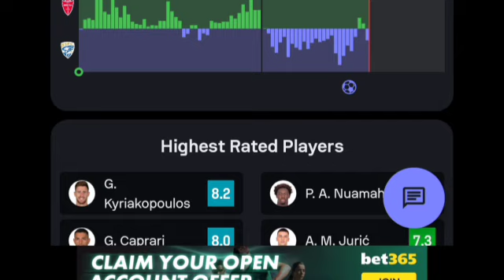AC Monza Vs Brescia (3-1) All Goals Results & Extended Highlights 26/09/2024